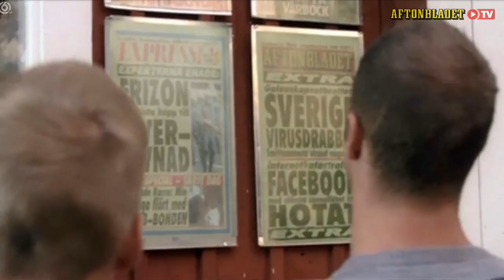Meral Tasbas och Jesper Börjesson i På middag hos Hannah & Amanda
På middag hos Hannah & Amanda Säsong 1 Avsnitt 8